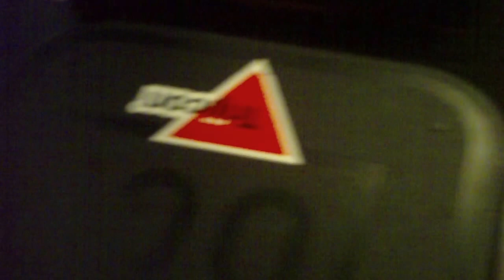I'm Back!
Lots of changes.